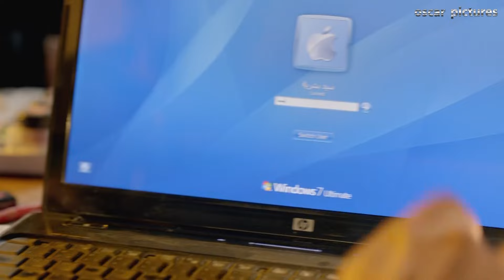مها عرفت تجر سالم الجارحي لغاية عندها عشان توصل للي هي عايزاه 😳 شوفوا عملت ايه😉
تتناول أحداث المسلسل في إطار درامي وتشويقي كواليس رجال الأعمال، وعلاقاتهم بالسلطة، ونهبهم لقوت الشعب، واستغلال علاقاتهم برجال السلطة وقادة مؤسسات الدولة
بطولة : كريم عبد العزيز" سيد بشرية " - حسين فهمي" سالم الجارحي " - محمد لطفي" أبو العز " - منة فضالي" ريهام " - إنتصار" زبيدة زوجة أب سيد " - أحمد التهامي" أرنولد "